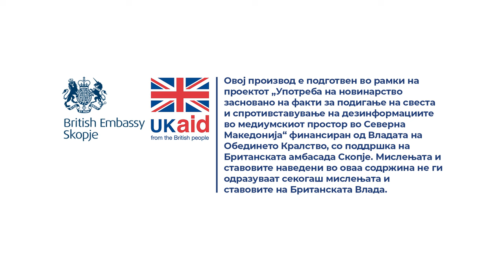Како и каде може пациент да пријави ако не е задоволен од прегледот или болничкото лекување?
Одговара Рената Младеновска од Државниот санитарен и здравствен инспекторат.